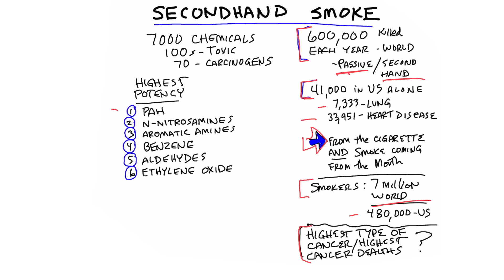Secondhand Smoke Kills 600,000 People Per Year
Smokers aren’t the only ones at risk. Secondhand smoke is very dangerous.

Timestamps
0:00 Secondhand smoke statistics
0:47 Smoking statistics
1:18 One of the most common types of cancer
1:36 Chemicals in cigarette smoke

Did you know that 600,000 people die around the world each year from passive smoke or secondhand smoke? There are 41,000 deaths in the United States alone from secondhand smoke. The smoke doesn’t just destroy the lungs. It also destroys the inside of the arteries around the heart.

Seven million people worldwide who smoke die each year from smoking. About 480,000 of those deaths are from the United States alone.

One of the most common types of cancer worldwide is lung cancer. The highest rate of cancer deaths involves the lungs. Smoking is a major contributing factor. There are over 7,000 chemicals in cigarette smoke. Hundreds of these chemicals are toxic. Seventy of these chemicals are carcinogens (chemicals that can cause cancer).

Some of the most deadly carcinogens:
1. PAH
2. N-nitrosamines
3. Aromatic amines
4. Benzene
5. Aldehydes
6. Ethylene oxide